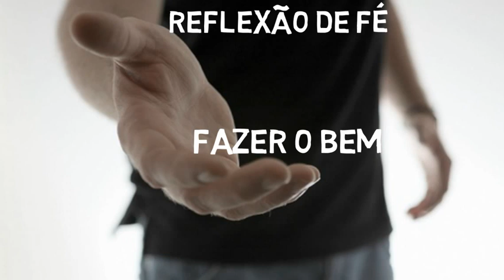Fazer o Bem - Reflexão de Fé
Locutor - Fábio Dix